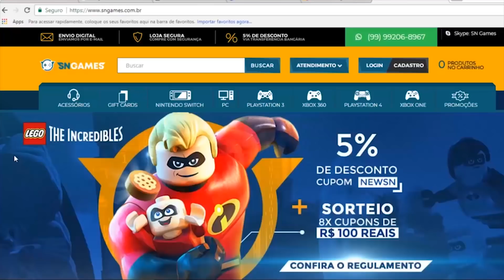SERÁ POSSÍVEL ISSO NO PS4 VEJA ISSO!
✸Cupom: PLAYGAMERBR

Siga!